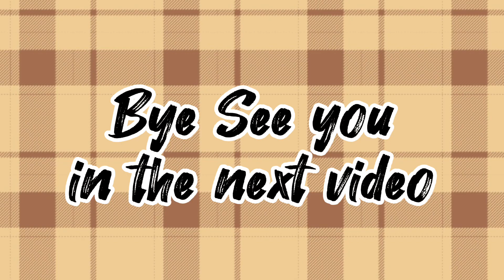Buying My dream house in pkxd 😮 exitement fypシ pkxd house world ~~Check description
Today I am going to be buying my dream house, I've been dreaming about it for the last 6 months and today I am going to buy it. I also got some furniture for the house, very exciting video must watch
                                           -Luna